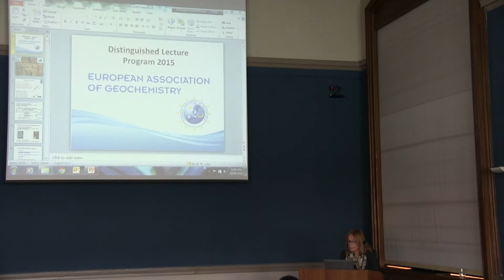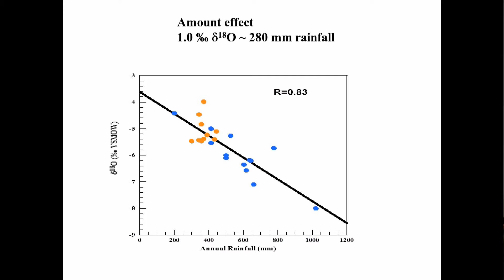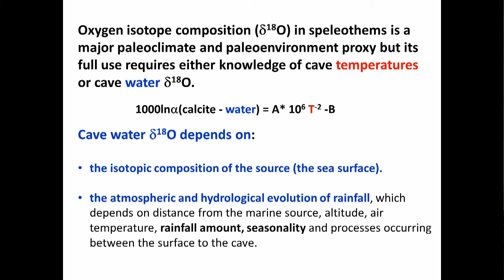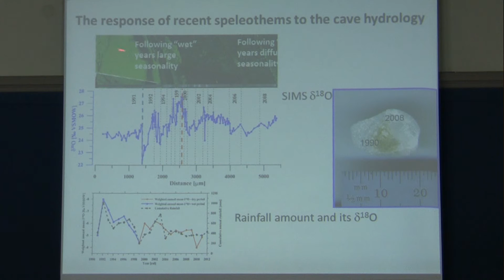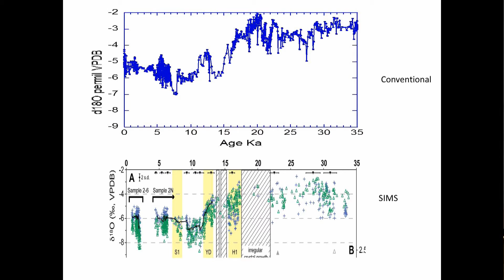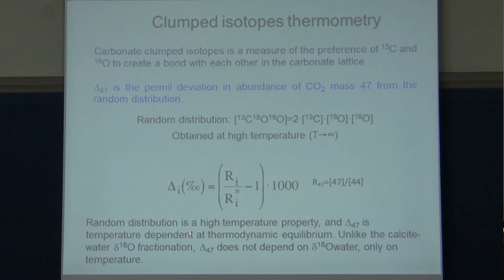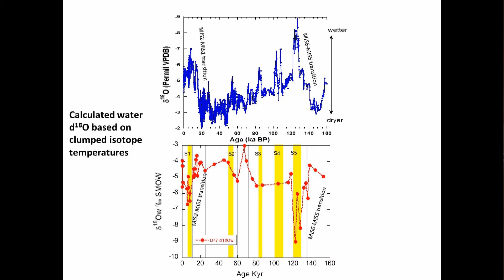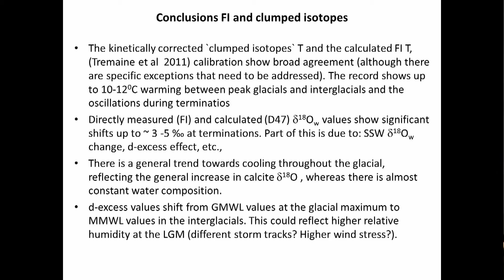Lecture: Novel techniques in speleothems research for paleohydrological studies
Lecture given by Prof. Miryam Bar-Matthews at the Institute for Geological and Geochemical Research, Hungarian Academy of Sciences, as part of the EAG Distinguished Lecture Tour 2015.